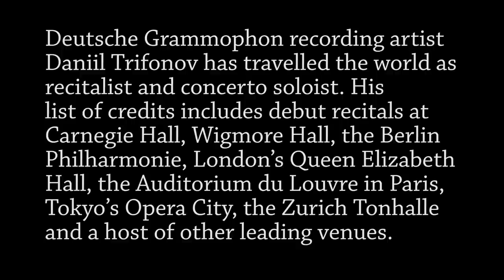Daniil Trifonov - Living the Classical Life: Episode 10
Now available at LivingTheClassicalLife.com ); add your name to our mailing list and be among the first to watch new interviews as they're released.

An extraordinary man, and an extraordinary artist, Trifonov performs with the world's greatest orchestras and is signed exclusively to Deutsche Grammophon.  In this episode he reveals a few-- but not all-- of his secrets.

Episode 4: F. Pogády, A. Bodman, F. Arroyo, and K. Ritenauer